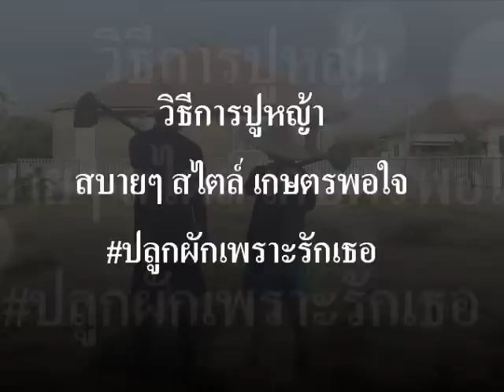วิธีปูหญ้า สบายๆ สไตล์คนงบน้อย (เกษตรพอใจ ปลูกผักเพราะรักเธอ) Garden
วิธีปูหญ้า สบายๆ สไตล์คนงบน้อย
ปูหญ้าทั้งหมด  100ตารางเมตร
- ค่าหญ้า 1,900 บาท
- ค่าอิฐทางเดิน 500 บาท
- ค่าทราย 400
รวมเป็น 3000บาท ส่วนปุ๋ยหาเองค่ะ
ถ้าเทียบกับจ้างเขาปูให้ ตกเกือบหมื่นหรือหมื่นกว่าเลยค่ะ เท่าที่ลองคำนวนดู เขาคิดประมาณตารางเมตร ละ 80-150 บาท
ปรับพื้นค่อยๆปรับวันละนิดละหน่อยค่ะ ส่วนปูจริงๆประมาณครึ่งวันเองค่ะ
ติดตามได้ตามเพจนี้นะคะ